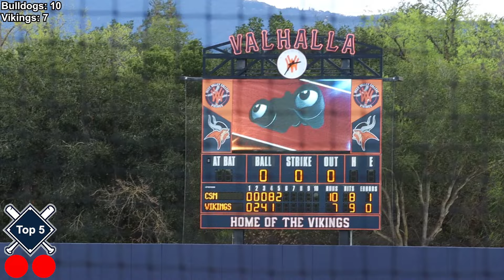ABSOLUTELY INSANE GAME! - #4 West Valley vs #11 San Mateo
Crazy game between the College of San Mateo and West Valley College!